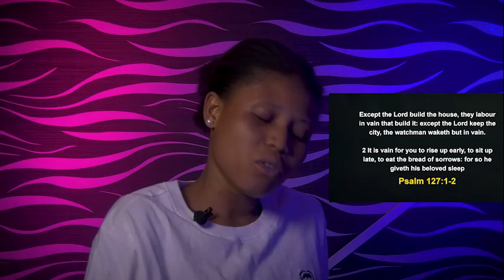FRIDAY MIDNIGHT BLESSINGS, 6TH OCTOBER 2023 - APOSTLE JOSHUA SELMAN Good Word